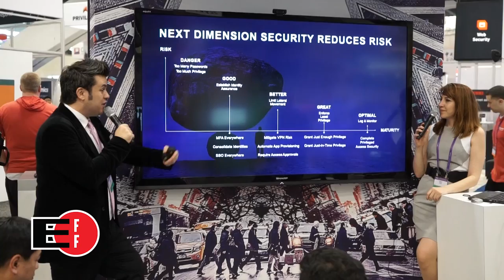What don't you want the NSA to know about you?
What don't you want the NSA to know about you? Attendants of this year’s RSA Conference—an event drawing thousands of digital security professionals, cryptographers, engineers, as well as tech companies and intelligence agencies looking to recruit—weigh in.

Special thanks to David Spark and Spark Media Solutions for the production of this video.The song Ride is licensed CC BY-NC-SA 3.0 by Kronstudios The EFF original work (everything but the song) is also available under CC BY 4.0.